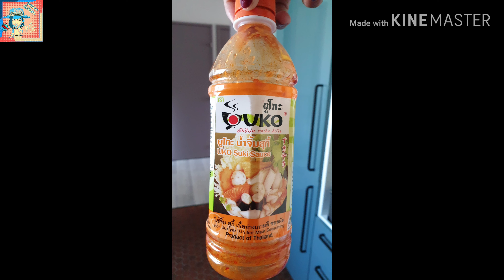หมูกะทะ# เมนูง่ายๆทำกินเองที่บ้าน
ขั้นตอนเตรียม สำหรับทำหมูกะทะทานเองที่บ้านง่ายๆค่ะ